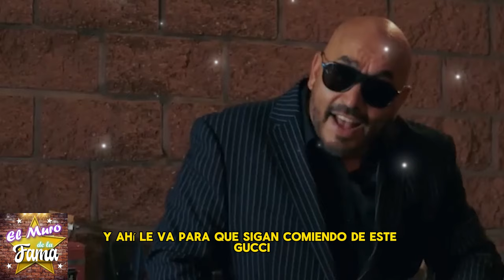🚀🤬"FUE TU PEOR ERROR"Juan Rivera ARROJA DARDOS envenenados contra Lupillo Rivera y éste reacciona💥💣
"Juan Rivera Revela Secretos Oscuros de Lupillo en Polémico Enfrentamiento"